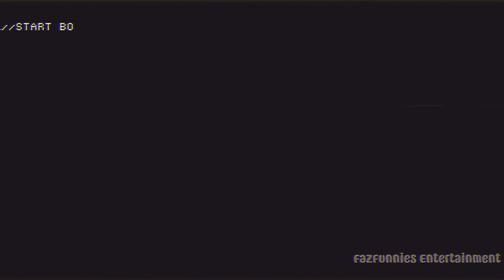awkward_proposals101.mov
🎥 Shared from Chica's eyesight, Foxy tries making an attempt to propose to her and tries his best to win her over in a awkward proposal.

🪄Inspired by a comment by @DynatexX [Long overdue] ("Gotta do a tape where Foxy actually gets with Chica, but is short lived because he does something corny")